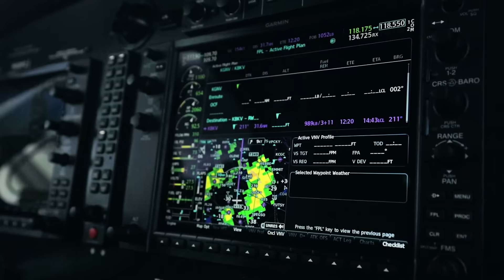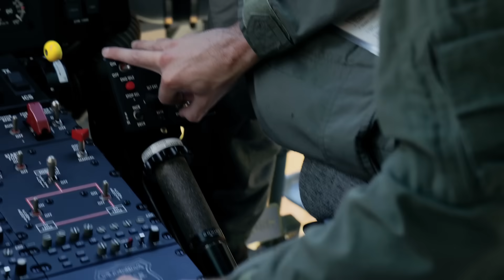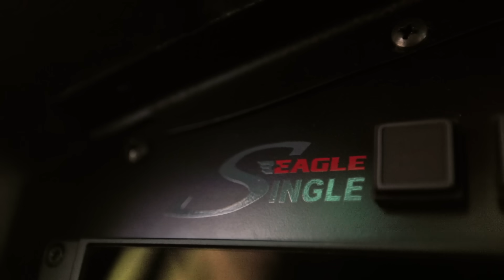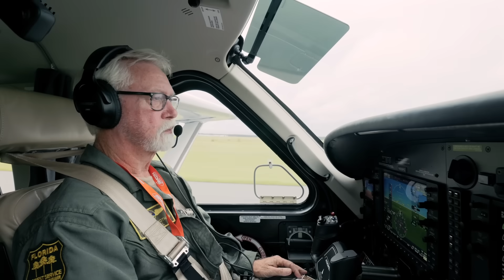Aerial Prescribed Burning & the Eagle Single Helicopter: Inside Florida’s Firefighting Strategy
The Vertical team recently visited the Florida Forest Service, an agency that often works quietly behind the scenes but plays a critical role in wildfire response and land management across the state. This Air Wing is actually the second largest Air Wing in the United States.

We take you inside their critical aerial operations — from prescribed burning missions to a close-up look at the agency’s new Eagle Single helicopters.

Interestingly, the State of Florida does more prescribed burning than 48 states combined. If not for the prescribed burning, the fire situation in Florida would be much worse.

The Forest Service’s Eagle Single Supplemental Type Certificate (STC) transforms the Bell 212 from a twin-engine platform to a single-engine configuration, improving efficiency while maintaining mission capability.

Join us for an exclusive look at the aircraft, the pilots, and the unique challenges of wildfire management in Florida’s diverse terrain.

🎥 Scott Kellerman

Be the first to know about cutting-edge developments and important news in the rotorcraft world.